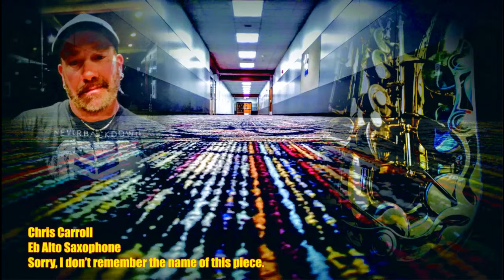Chris Carroll Saxophone 2